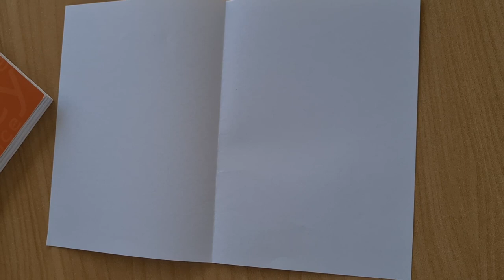Day 6 Level 4 23rd Aug